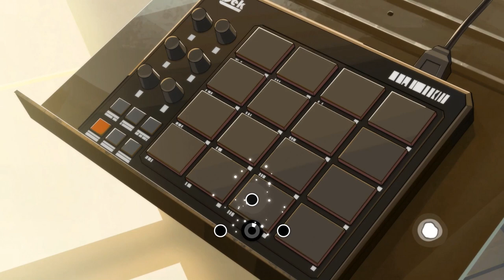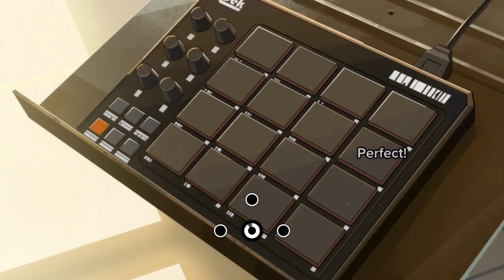Goodbye Volcano High - ALL SONGS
Goodbye Volcano High FULL GAME - Gameplay Walkthrough (PC)